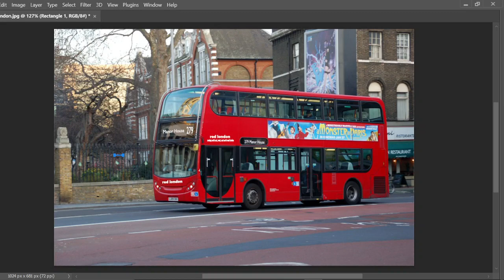Another red london edit